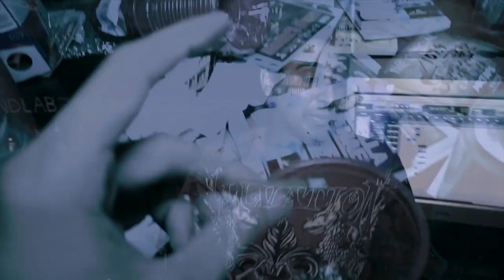KPT - Platinum Kush ft Layzie Bone & Bella Nae (Promo)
BIG HEFF presents KPT performing Platinum Kush ft Layzie Bone & Bella Nae.
Off KPT's upcoming anticipated mixtape "WELCOME BACK" hosted by Cleveland's Own Quincy "Big Heff" Taylor.

Song recorded at Ohio Sound Lab.
Mixed by Jesse Butler.
Beat Produced by G.U.N. Productions.